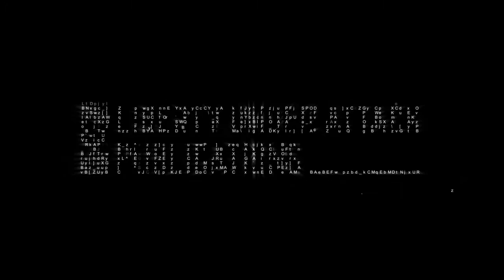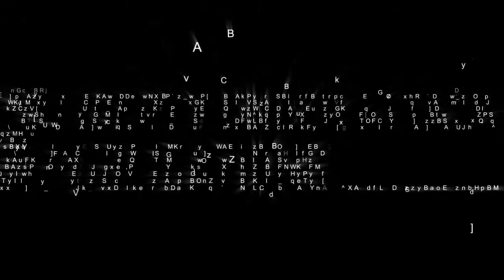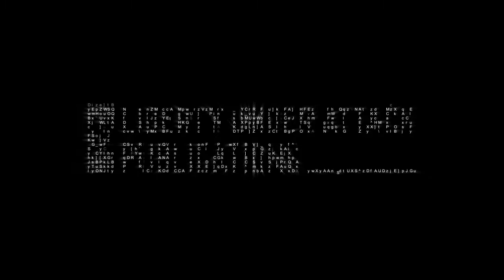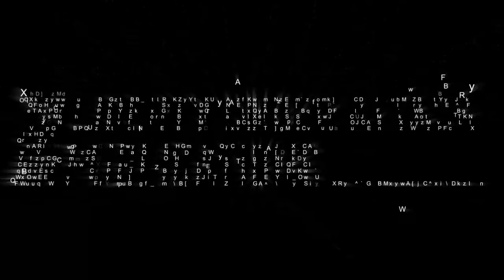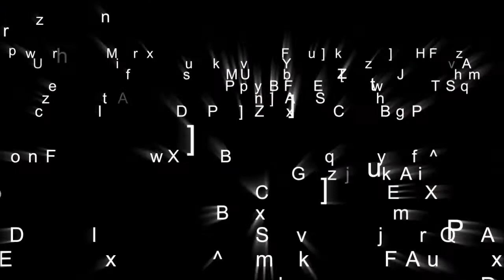[FREE AUDIOBOOK] Second Realm: Book on Strategy By Smuggler & XYZ (LUAPublications)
[FREE AUDIOBOOK] Second Realm: Book on Strategy By Smuggler & XYZ

A common thread throughout freedom-minded individuals is the eventual arrival at some utopian, free society.

The idea is that if “we” focus “our” efforts on educating individuals on economics, morality, history, etc., “we” can hit critical mass, abolish the State, and live happily ever after.

While this “free world” is a pipedream, it doesn’t mean that self-liberators can’t set up pockets of freedom in the here and now, despite the existence of the State:

These respites from First Realm tyranny are called Second Realms.